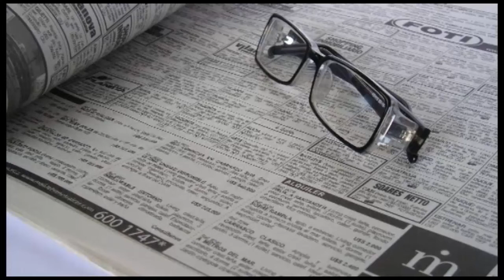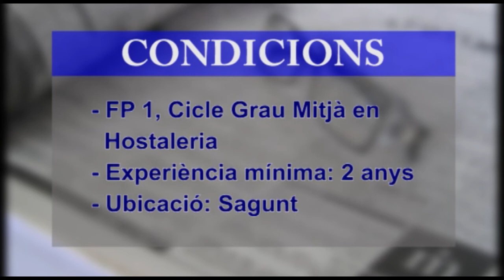INFOCUPACIO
S'ofereix un lloc de treball a una floristeria de València. La tasca a desenvolupar és la preparació de comandes de plantes i flors. L'empresa ofereix un contracte a jornada completa en horari partit. El salari serà des de 1.000 a 1.100 euros. Es demana tindre experiència com a  florista. L'oferta es fa de cara a la campanya de tots sants
S'ofereix un lloc de responsable de cuina.  Es tracta d'una empresa  de serveis social de la tercera edat. Funcions de coordinació de cuina i elaboració de menú. S'ofereix un salari des de 978 euros. El contracte és a jornada completa en horari partit. Es demana tindre Formació professional de grau mitja en Hosteleria i experiència de 2 anys.